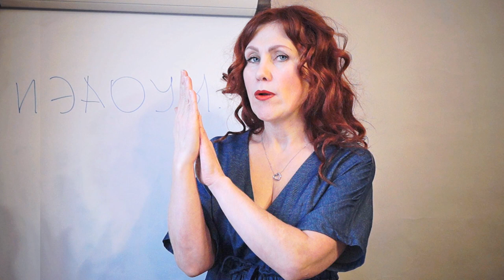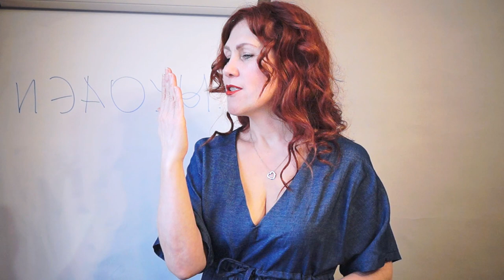2 упражнения: 1. развитие сексуального голоса. 2. Состояния спокойствия и наполненности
Тело наш инструмент. Его надо настроить на то, что нужно вам.
Если вы хотите быть в первых рядах, тогда вам придется неустанно над собой работать.
Вам надо стать лучшим из лучших.
Актёрское мастерство может вам в этом
помочь!
Умение входить в персонаж быстро и легко, владеть своим телом и голосом,
стать раскрепощенным и уверенным и многое другое поможет вам на пути к успеху!

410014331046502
Карта сбербанка 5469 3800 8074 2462